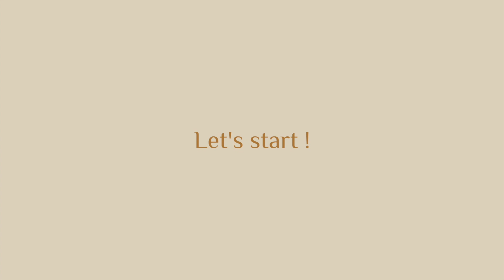Summer Vlog | Gợi ý outfits hè thoải mái nhưng vẫn cháyyy ( casual, trendy,... ) |Sweetpea 🌙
Một video vibe du lịch liệu có muộn không ạ

✧･ﾟ: ✧･ﾟ:*✧･ﾟ: *✧･ﾟ:*✧･ﾟ: *✧･ﾟ:

© Bản quyền thuộc về Sweet Pea
© Copyright by Sweet Pea ☞ Do not Reup